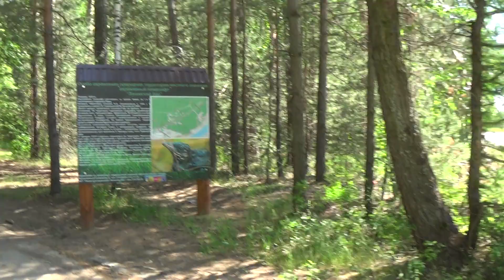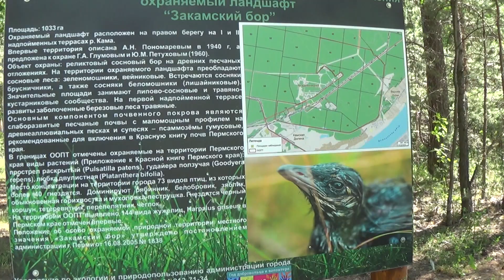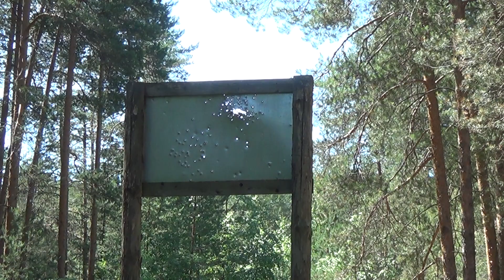Обед в лесу и Дятлы на гнезде 16 июня 2020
Лето. Верхняя Курья. + 26 градусов. 16 июня 2020
Шли по сосновому лесу и долго слышали чей-то пронзительный писк. Оказалось, что это птенцы дятла пищат из дупла. Середина июня это время подрастания молодых дятлов. Это большой дятел - его можно узнать по красной шапке.